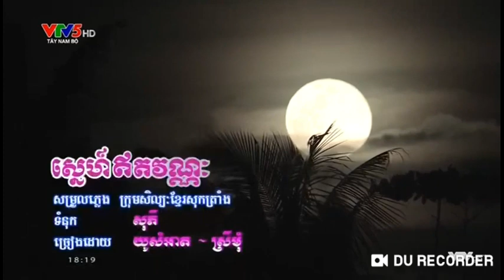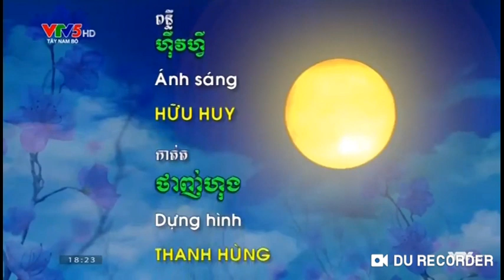ចម្រៀងបាសាក់ សម្រស់ដូងច័ន្ទ សម្ដែង &ច្រៀង ដោយខ្មែរខេត្តឃ្លាំងកម្ពុជាក្រោម